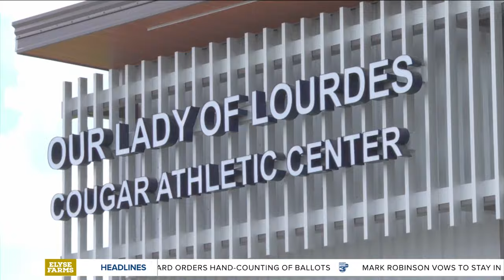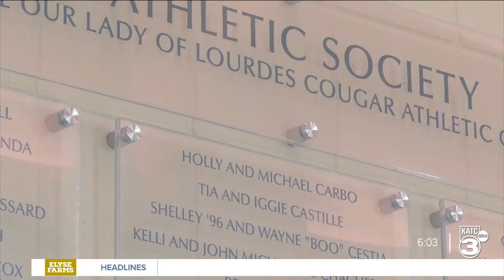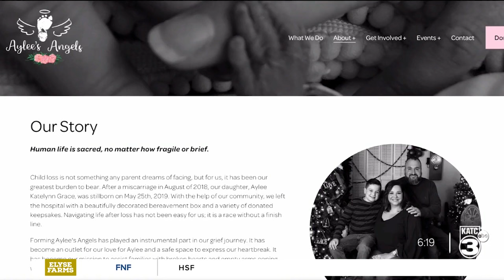Friday Night Live Game 3 - Acadiana High vs St. Thomas More High - Highlights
Friday Night Live broadcasts live from St. Thomas More High School.